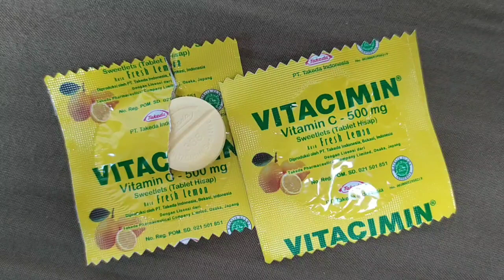Jika tubuh kekurangan dan kelebihan vitamin C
Komposisi
Vitacimin 500 mg
Mengandung :

Acidum Ascorbicum (vitamin C) 250 mg, Natrii Ascorbas 281,25 mg,

VITACIMIN merupakan obat dengan kandungan Ascorbic acid dalam bentuk tablet hisap. Obat ini digunakan untuk membantu memenuhi kebutuhan vitamin c.

Dosis
1-2 tablet/hari